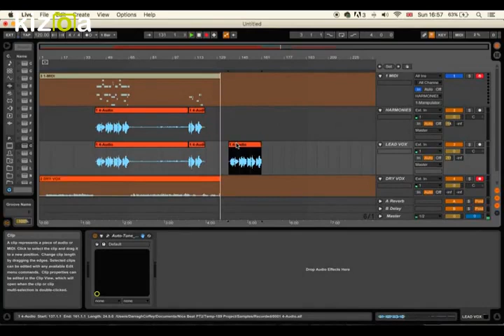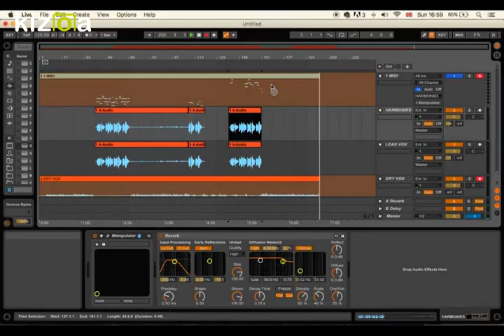Amazing Grace (Bon Iver/Frank Ocean/Imogen Heap/Francis & The Lights style)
Quick cover of 'Amazing Grace' showing you how to bring out harmonies with Infected Mushroom's Manipulator plugin with Ableton Live.